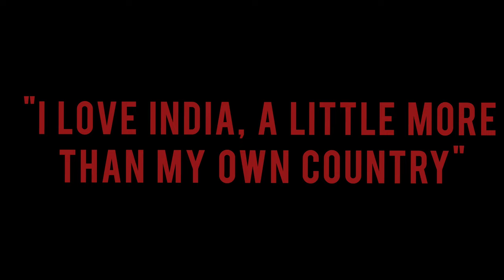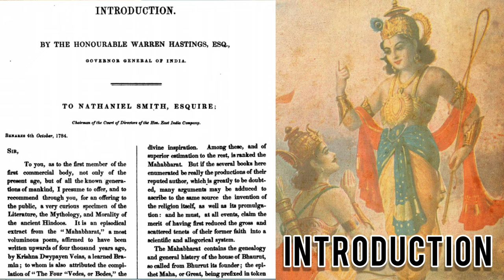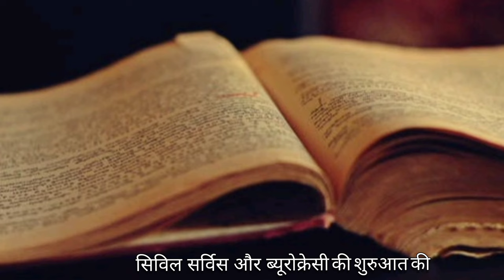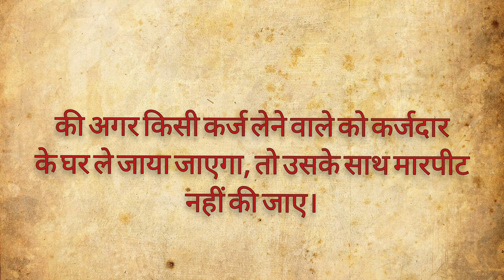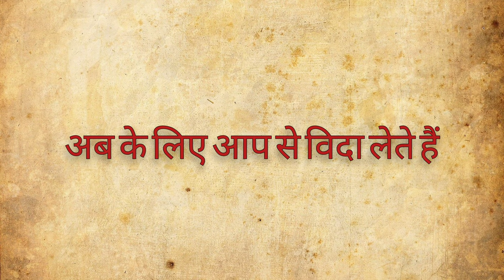A Britisher Who Loved India More Than His Country: Warren Hastings|The Unknown Bharat| Video #2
We've all read and heard stories about Britishers torturing Indians, but this time we have a story about a Britisher who adored India and Indians.
This year, India observes 'Aazadi ka Amrit Mahotsav.' So we decided to commemorate it in our own unique way. We will be bringing some previously unseen stories about India and Indians. This isn't just a way to celebrate; it's also our campaign. Campaign to raise awareness of India's Untold Stories.

 Gautam Angira

Voiceover by~
Prakhar Singh Kaushik and Shivalika Ravindra Verma

Research and Scripting by~
Shraddha Sharma, Shivam Veer, Anuj Kumar Soni, Sanjana Kavidayal, Jagrutimayee Dash,